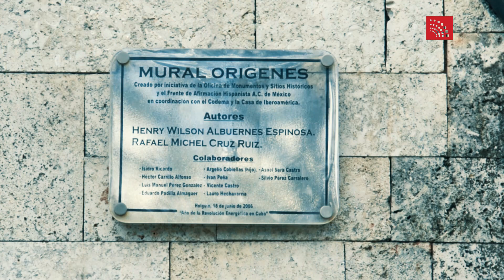Soy un ciudadano del mundo porque vivo en Holguín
El holguinero es ecléctico porque se basa en una tradición que le da sostenibilidad y fuerzas para seguir en el tiempo, pero abierto a incorporar nuevas cosas y esa mezcla de lo mejor que ha podido ser con lo mejor que incorpora del mundo hacen de Holguín una ciudad ilustrada, manifestó el escritor Manuel García Verdecia a propósito de la conmemoración, el próximo 4 de abril de 2020, del aniversario 300 de la fundación de este pueblo en el oriente de Cuba.